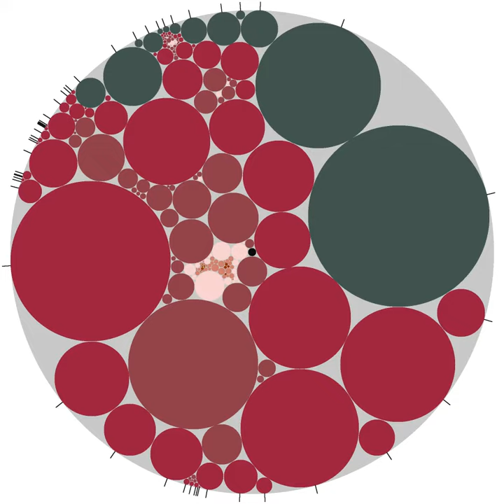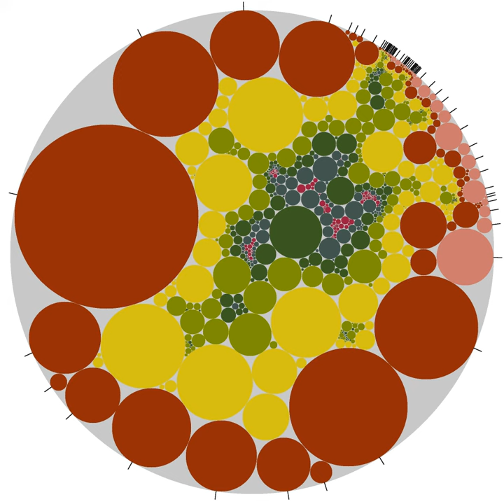Circle packed peeling of a random triangulation